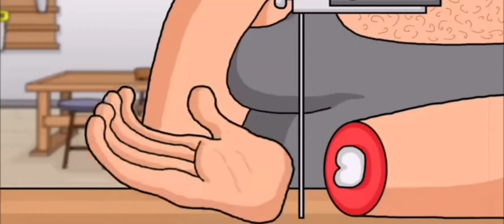Why Brooklyn Guy is a Problem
Modern Brooklyn guy is bad